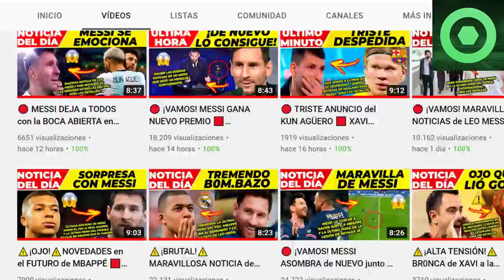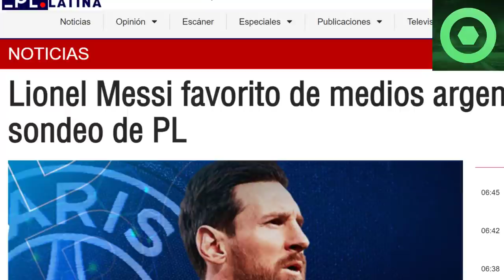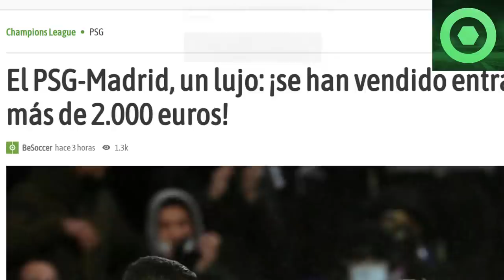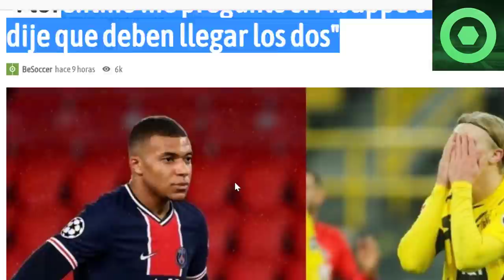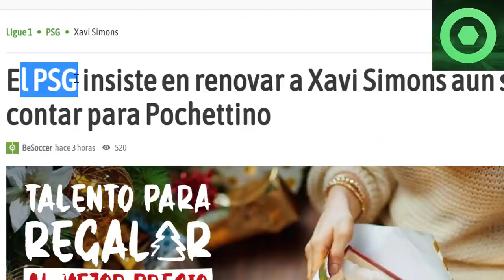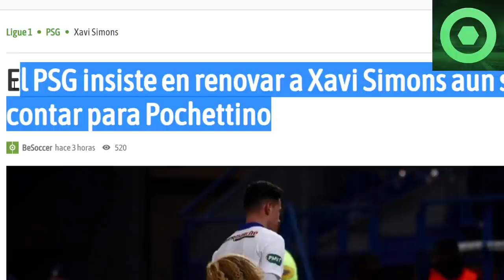🔴 ¡VAMOS! BUENAS NOTICIAS de LEO MESSI 🟥 BRUTAL NOTICIA del PSG vs R. MADRID 🟥 FUTURO MBAPPÉ 🟥